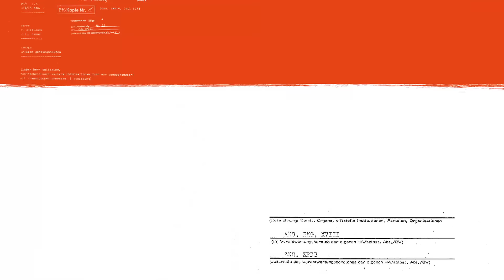"Querdenken" mit Nazis: Wirrköpfe unter sich | SPIEGEL TV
Das Querdenker-Bündnis ist eine wilde Mischung: Esoteriker, Wutbürger und Holocaustleugner machen hier gemeinsame Sache gegen die Corona-Maßnahmen der Politik. Offiziell will man mit Extremisten nichts zu tun haben. Doch in Wahrheit arbeiten die Akteure eng zusammen.